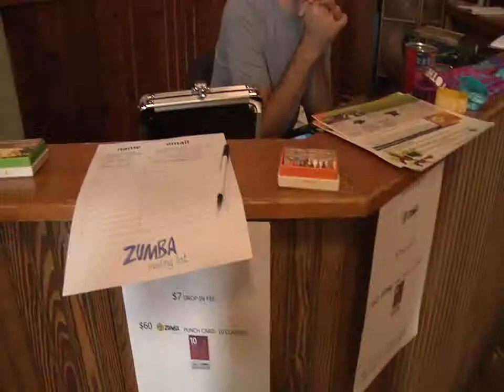Zumba Sarah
A look at Sarah Placencia, Zumba instructor and fitness fanatic!

Project #1 for Portable Video.

Shot and Edited by Nick